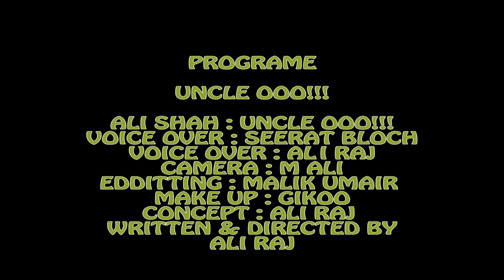| 97 News | Daily Updates Uncle Ooo!!! Episode 2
97 NEWS TV is Pakistan’s first private HD Web Channel. That provides live transmission simultaneously from five cities of Pakistan: Karachi, Lahore and Islamabad.

97 NEWS TV is live news bulletins, incisive political talk shows and a wide range of programs including sports, social issues and infotainment has enabled it to position itself among the top tier news and current affairs channels of Pakistan.